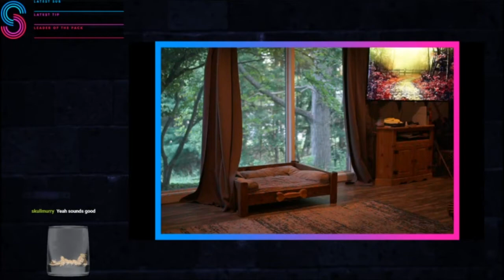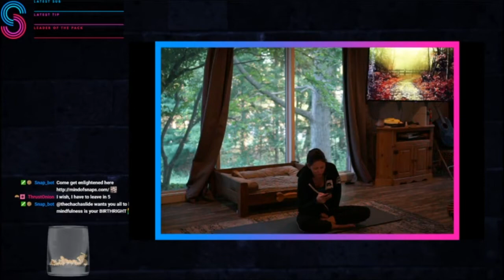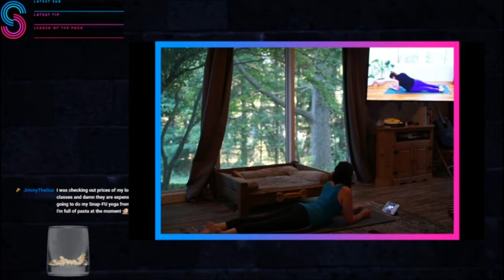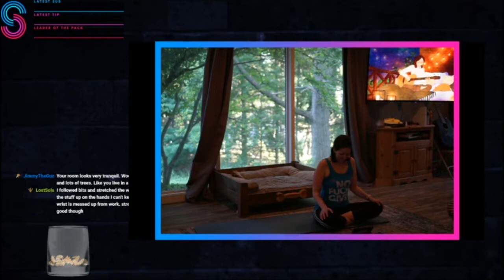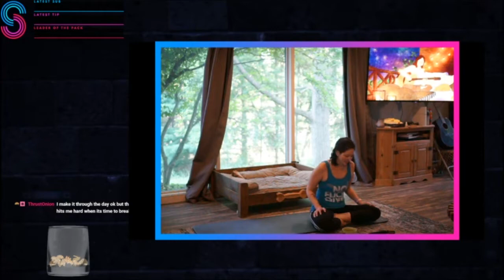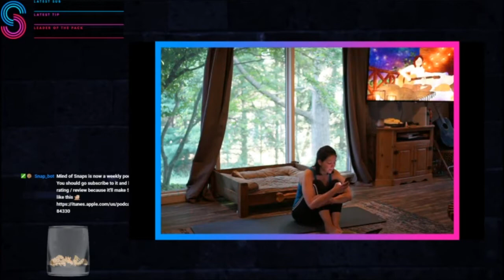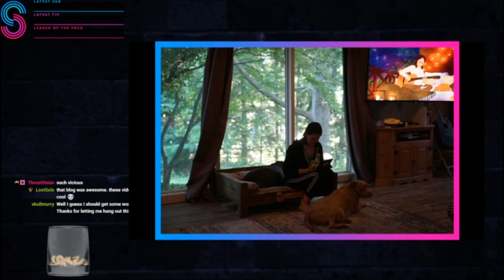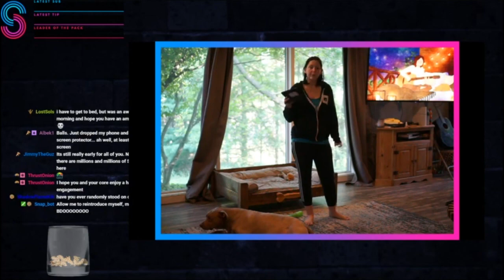Yoga Follow Along + Mindfulness w/ SheSnaps | Ep. 04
This is a stream highlight video series featuring over 40 episodes of previous Yoga Follow Along + Mindfulness streams from SheSnaps on Twitch! Welcome to the 4th episode; I hope you are doing well, and are ready to journey this mindful path to wellness together.

At the time we were working through Adriene's Reunite August 2019 playlist, and it's was so great. You can find all of her videos at YouTube.com/YogaWithAdriene - check them out!

Want more Yoga & Mindfulness content? New highlight videos from this series will be released early every Sunday morning - and much more to come!

Jessy "SheSnaps" « ☮ » Mind of Snaps
Mindfulness & Mental Health Advocate

««« CONTENT & SOCIAL MEDIA LINKS »»»

Snap Pack, Best Pack!

Video Editing, Photo, Thumbnail, & Content Management by Amber & Daniel of The Endlessly Co.